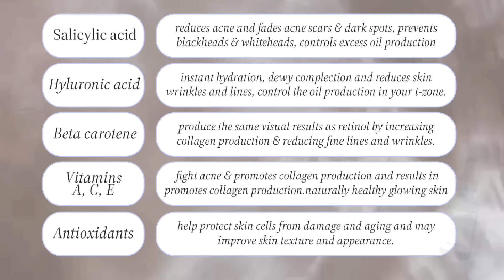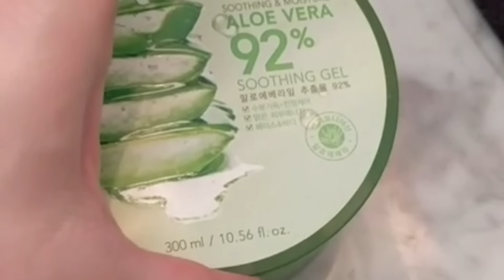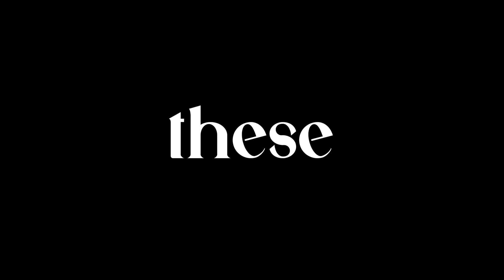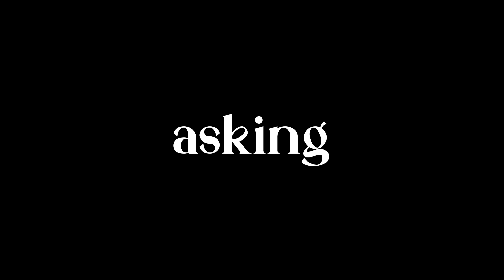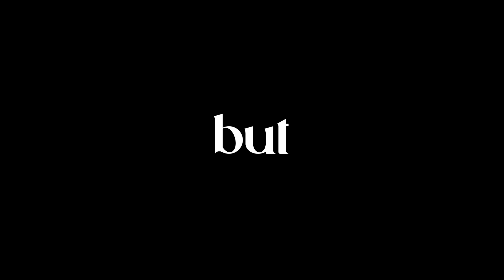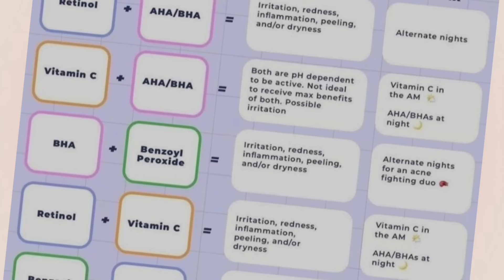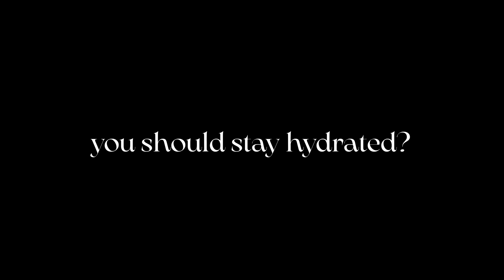How I Cleared My Skin In 8 Weeks *naturally*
(ﾉ◕ヮ◕)ﾉ*:･ﾟ✧

Are you tired of fighting against breakouts? In this video, I'm sharing a natural skincare routine that will help you get clear skin without spending money! This routine is easy to follow and doesn't require any special products or treatments.

If you're looking for a skincare routine that's easy to follow and affordable, then this is the video for you! In this video, I'll show you how to get clear skin without using any harsh chemicals or expensive products. This routine is perfect for anyone who wants to improve their skin health without spending a lot of money!

Timestamps:

00:00 Intro
00:09 tip 1
01:14 tip 2
01:30  tip 3
01:48 tip 4
02:08 tip 5
02:37 tip 6
02:56 tip 7
03:25 tip 8
04:00 tip 9
04:08 tip 10
04:57 Don't make these skincare mistakes

Simple every day routine to get clear skin
Five Simple Tips for Perfect Skin!
Budget friendly skincare routine for acne prone skin
How to Build a Simple & Affordable Teen Skincare Routine: Do's + Don'ts
WHAT I DRINK EVERY MORNING for glowing skin

Love you ( ˘⌣˘)♡(˘⌣˘ )